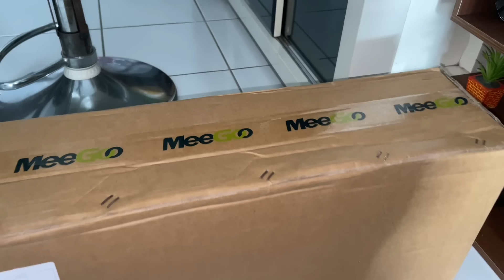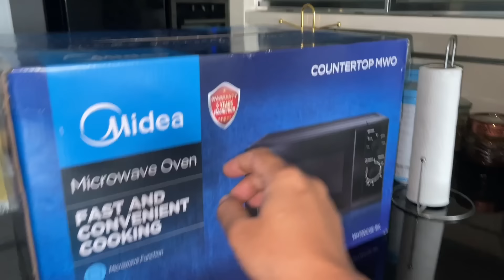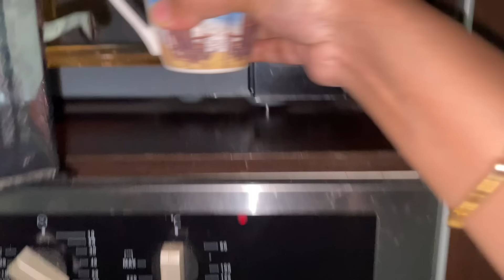ভাইয়ার কথা শুনে আমি খুশি হবো নাকি মন খারাপ করবো বুঝতে পারছি না / মেয়েদেরও দায়িত্ব আছে /Bd vlog